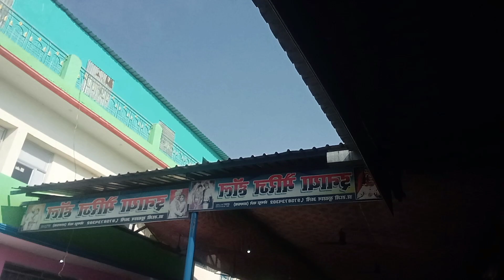Enjoy Time With Friends full vlog @Faizanallmotivation83